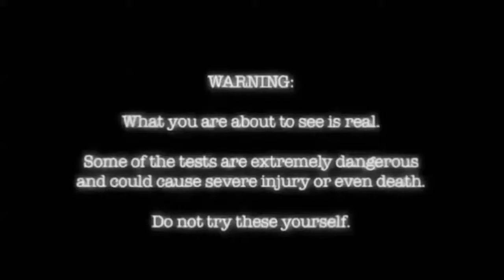Kanzawa Tadashi controlling animals by the Power of Chi Energy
As part of providing more alternative videos to my channel, this is one of the most remarkable demonstrations of Chi Energy by the amazing Kanzawa Tadashi.